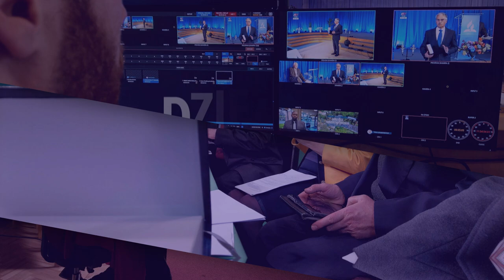Sobota... - Edukacja (201219-12-#508)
Studium biblijne (sezon 39) z 19 grudnia 2020 r., pt. „Sobota. Doświadczenie charakteru Boga i życie zgodnie z nim”. Na podstawie kwartalnika „Lekcje Biblijne 4/2020”: „Edukacja”. Tytuł oryginału: Adult Sabbath School Bible Study Guide 4/2020: „Education”.

STUDIUM BIEŻĄCEGO ODCINKA: Rdz 1,1-2,25; Wj 16,14-29; Iz 58,1-14; Mt 12,1-13; Łk 13,10-17.

TEKST PRZEWODNI: „Ponadto rzekł im: Sabat jest ustanowiony dla człowieka, a nie człowiek dla sabatu. Tak więc Syn Człowieczy jest Panem również i sabatu” (Mk 2,27-28).

W STUDIUM BIORĄ UDZIAŁ: Mariusz Maikowski (prowadzący), Beata Śleszyńska, Zenon Korosteński.

Zarejestrowano staraniem zboru (parafii) Kościoła Adwentystów Dnia Siódmego w Podkowie Leśnej, 18 października 2020 r. w Wyższej Szkole Teologiczno-Humanistycznej im. Michała Beliny-Czechowskiego w Podkowie Leśnej, aula im. prof. Zachariasza Łyko.

Tego studium możesz posłuchać w SoundCloud jako podcast (również w iTunes, Spotify, Tune-in i HearThis)